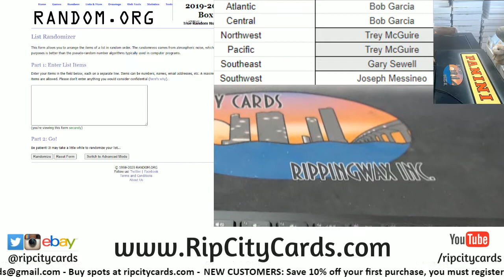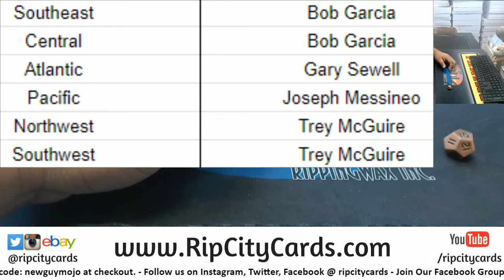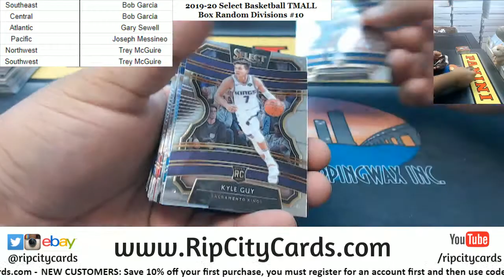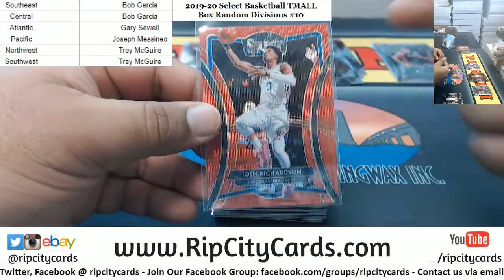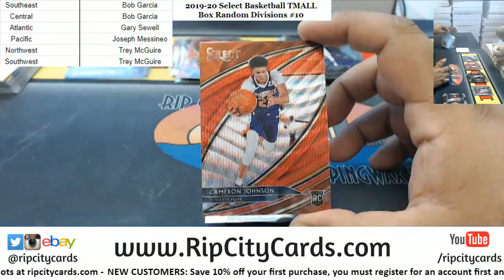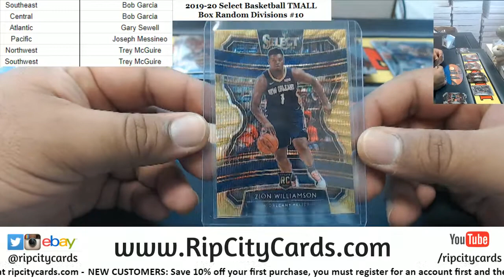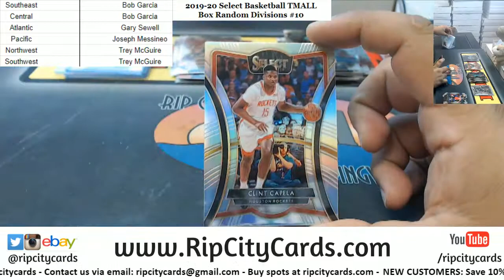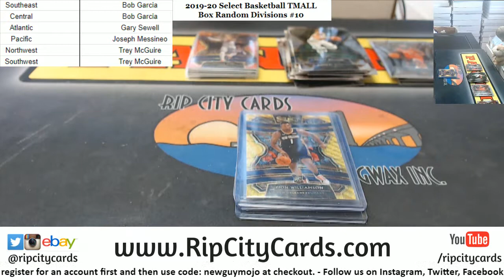GOLD WAVE ZION! 2019-20 Panini Select Basketball TMALL Edition Box Random Divisions #10